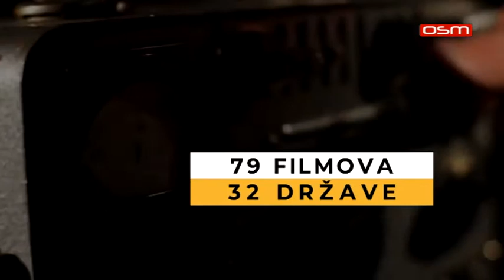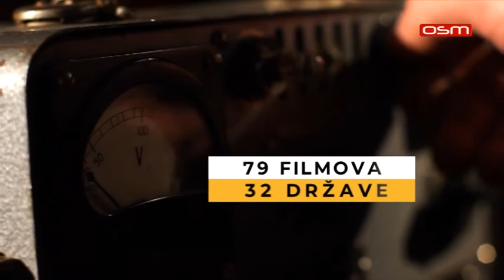JAHORINA FILM FESTIVAL - HRONIKA 1, OSM TV, 26.09.2019.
JAHORINA FILM FESTIVAL -  HRONIKA 1